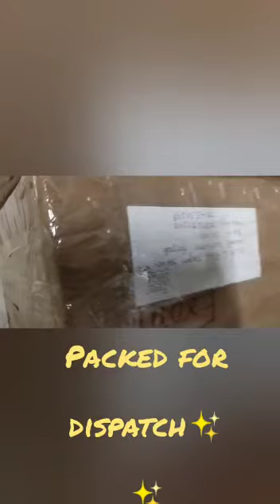harmonium whole sale punjab 7814550248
🎹 harmonium 2 bellow(on whole sale price)
🌟Bass male...2 line..
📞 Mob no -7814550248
💙(brand new💥)
🌟For all (male ,female,children )
👉Payment method = prepaid👈
❌ COD not available ❌
🌟Price 5000
🌻Worldwide courier service available🌻
NOTE - FROM LUDHIANA PUNJAB
 🌼like my page for new update👇👇